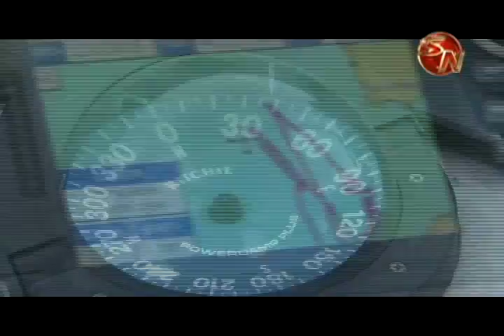Guardacostas advierten a los turistas para que vigilen las embarcaciones que usan para pasear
Vigilar muy de cerca las embarcaciones que se abordan y estar muy atentos a los timos principalmente contra turistas extranjeros son dos puntos que los guardacostas advierten para esta temporada alta  en las principales playas.